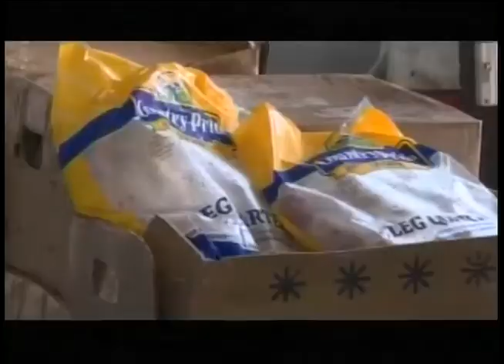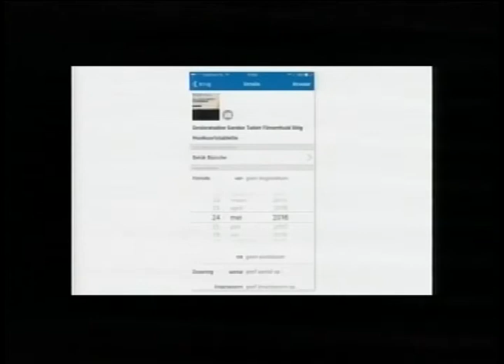STVS JOURNAAL 28 aug 2017